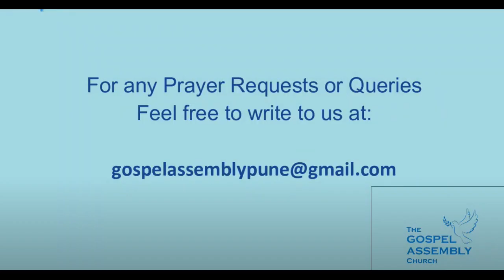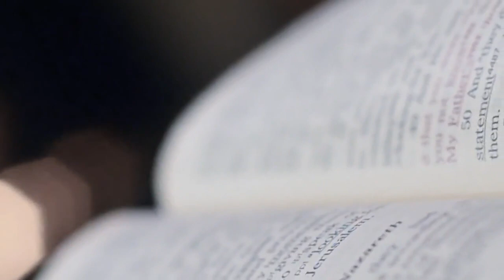"The Significance of Christ's Birth" By Bro.Joy D"Silva